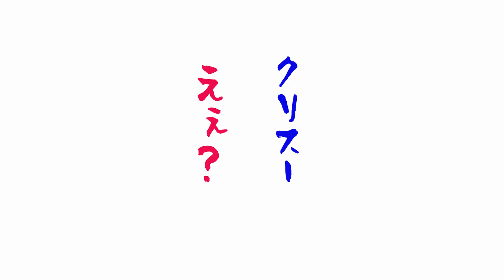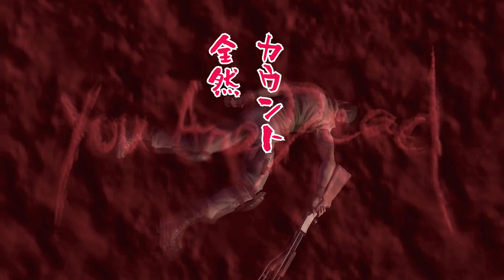【バイオハザード1】名作ホラーを完全攻略！緊張感MAXの実況プレイ！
バイオハザードシリーズの原点、「バイオハザード1」を実況プレイ！洋館で繰り広げられるサバイバルホラーの魅力を存分にお届けします！初見の方も懐かしいと感じる方も、ぜひ一緒に楽しんでください！
🎮 動画の注目ポイント
* 名作ホラーゲームの魅力を徹底解説！
* 謎解き＆攻略のポイントを実況プレイで紹介！
* ハプニング続出のリアクションも見どころ！
次回もお楽しみに！コメントで感想や応援メッセージをお待ちしています！